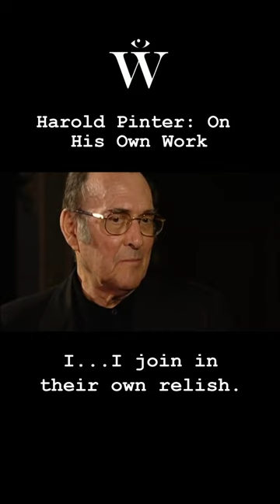Harold Pinter: On His Own Work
"The one thing I really do know about my own work is that it makes me laugh." - Harold Pinter
Iconoclast Writing explores writing, creativity, spirituality, consciousness, and more.